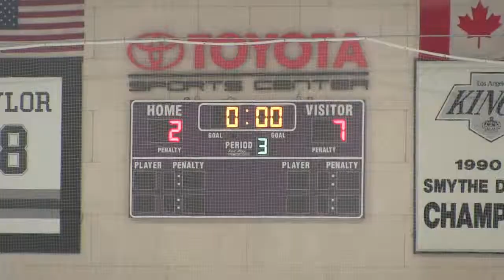LAJK BNAA vs CA Heat 9-7-14 Period 3